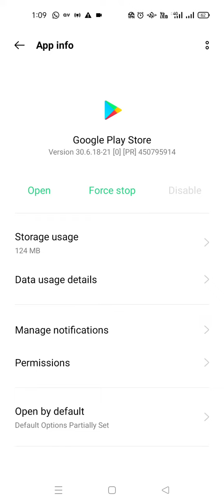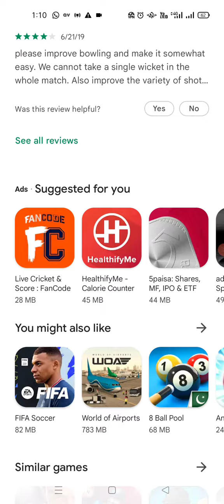How to install real cricket 22!! Pakistan!! Bangladesh!! India!! 100% working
install real cricket 22 early access..
real cricket 22 login issue..
real cricket 22 in Pakistan.
real cricket 22 in Bangladesh..
real cricket 22 in Dubai.
real cricket 22 all features..